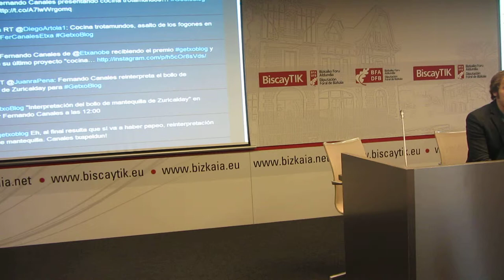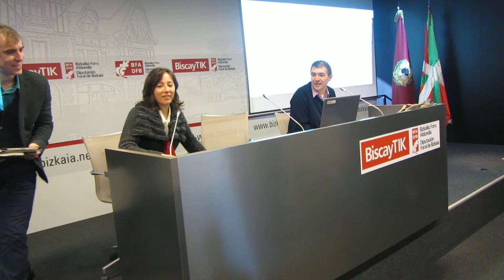Coroideremia en GetxoBlog 5º Encuentro HD 15º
Francisco Javier Olea de Asociación de afectados de la Coroideremia .